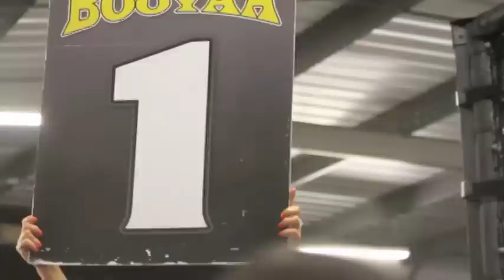Derek Anderson vs Dominique Chisem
Second Career win for Derek Anderson